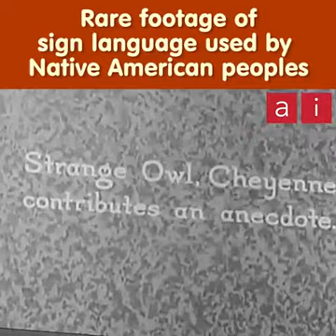Cheyenne Traditions, Remebered not forgotten Strange Owl Northern Cheyenne